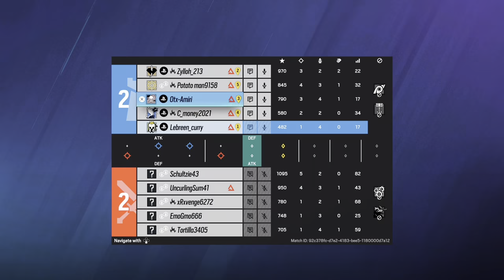Slim chickens pt.3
We play rainbow